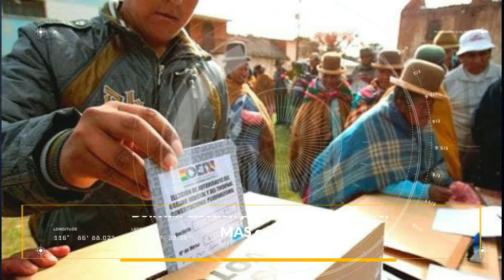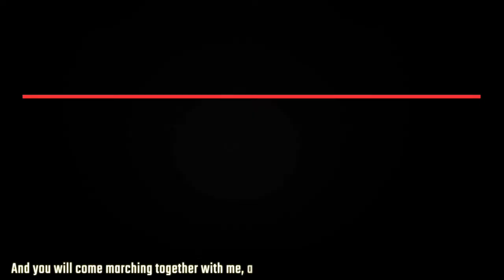Left leaders around the world call for debt cancellation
In today’s episode, we take a look at the progressively deteriorating healthcare situation in South Africa, a joint statement by a left leader calling for debt cancelation of poor and developing regions, the investigation initiated by the United States federal watchdog, and the third postponement of the Bolivian presidential election.